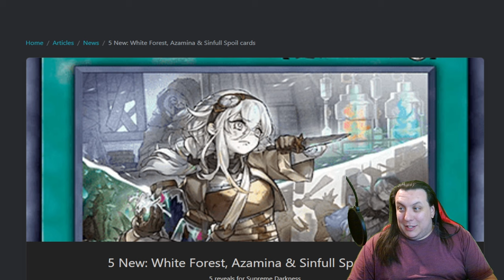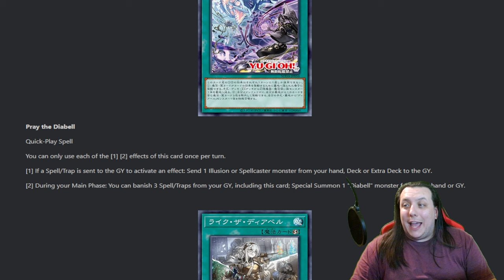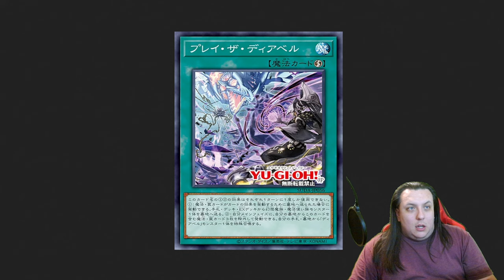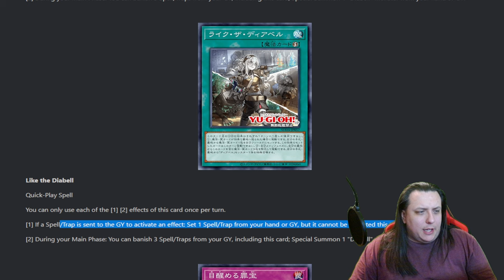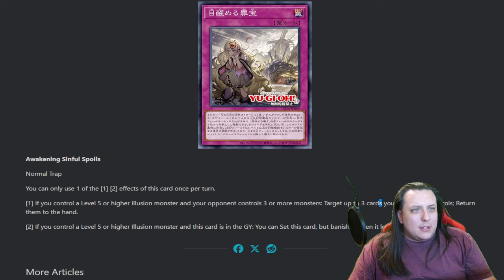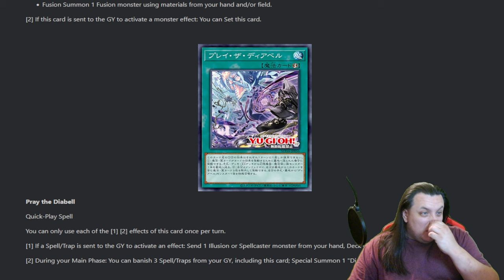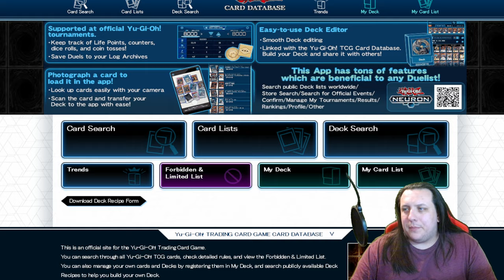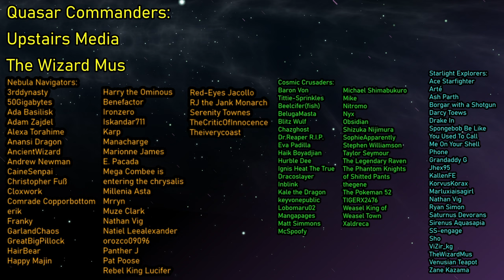I Hate It When I'm Right [ New Card Blind Reaction ] [ Azamina & White Forest Lore Cards ]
Hey, At Least The Brutal Trauma Of Your Home Being Torn Apart And Your Mentors Being Corrupted By The Forces Of Evil Builds Character